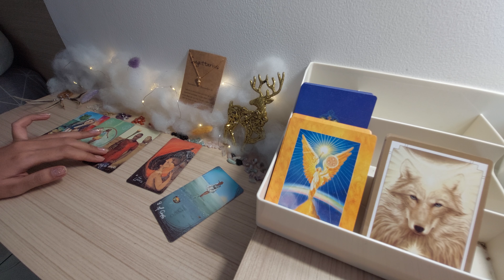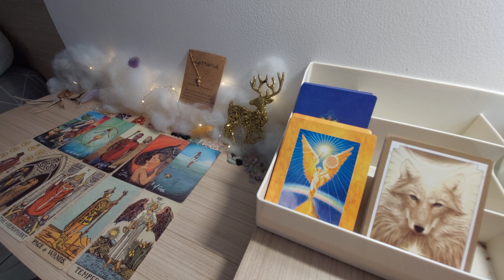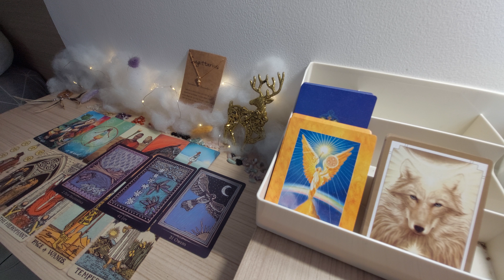SAGITARIUS jodoh yang akan datang ke kamu (dermawan ,org spiritual, penampilan bagus ,goodlooking)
Info personal reading :
Admin  ( JILY )
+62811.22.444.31